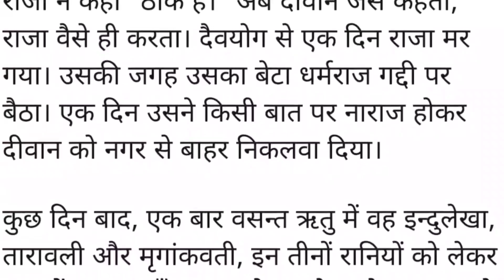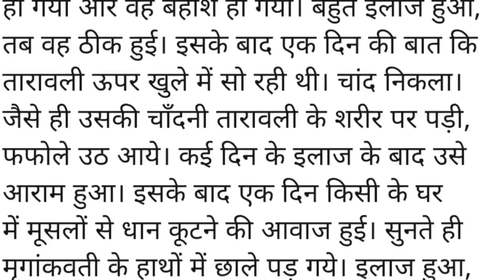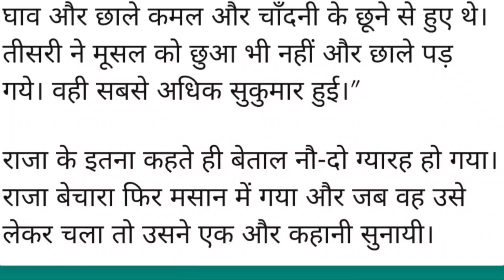सबसे बड़ा त्याग किसका ? || vikram betaal ki kahani || विक्रम बेताल की ग्यारहवीं कहानी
Vikram betal 11th story
Reading practice

This story is about Vikram and betaal. The 11th story of the vikarm and betaal series. The stories of Vikram and Betal are one of the heritage of world literature. Known as Betal Pachchisi, these stories are present in the Betal Panchavinshatika, a Sanskrit text. Its creator was Betal Bhattarao, who was one of the nine gems of King Vikram, famous for justice. These stories give an understanding of the justice-power of King Vikram. Betal tells a story every day and at the end puts such a question to the king that the king has to answer it.He has placed a condition that if the king speaks, he will get angry with him and hang himself on the tree again.
This 11th story is about deciding Whose biggest sacrifice ?

सबसे बड़ा त्याग किसका ?

यह कहानी विक्रम और बेताल के बारे में है। विक्रम और बेताल सीरीज की 11वीं कहानी. विक्रम और बेताल की कहानियाँ विश्व साहित्य की धरोहरों में से एक हैं। बेताल पच्चीसी के नाम से जानी जाने वाली ये कहानियाँ संस्कृत ग्रंथ बेताल पंचविंशतिका में मौजूद हैं। इसके निर्माता बेताल भट्टराव थे, जो न्याय के लिए प्रसिद्ध राजा विक्रम के नौ रत्नों में से एक थे। इन कहानियों से राजा विक्रम की न्याय-शक्ति का बोध होता है। बेताल प्रतिदिन एक कहानी सुनाता है और अंत में राजा से ऐसा प्रश्न करता है कि राजा को उसका उत्तर देना ही पड़ता है। उसने शर्त रखी है कि यदि राजा बोलेगा तो वह उससे क्रोधित होकर पुनः पेड़ पर लटक जायेगा।
यह 11वीं कहानी यह तय करने के बारे में है कि सबसे बड़ा त्याग किसका ?